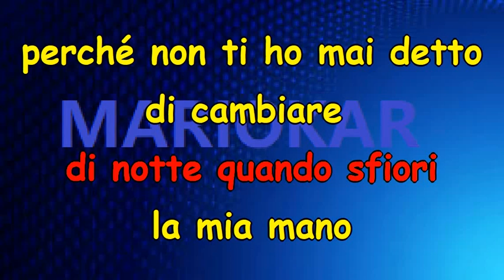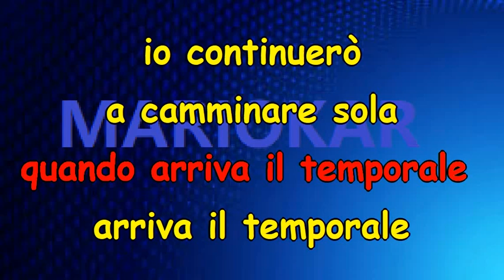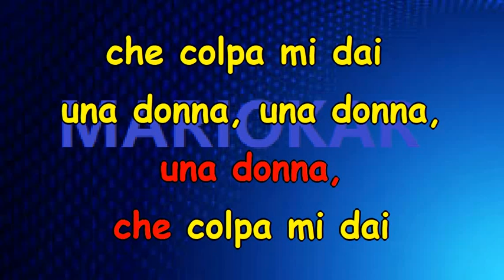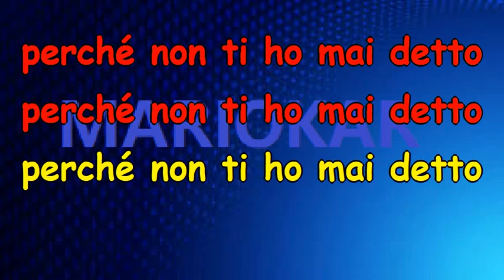Giorgia Arriva il temporale karaoke